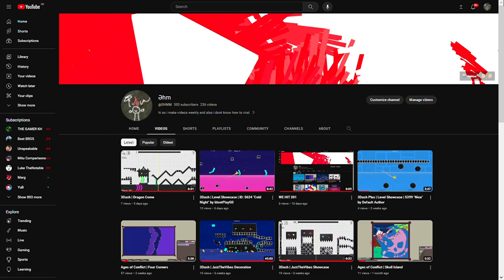Əhm 300 subs (FOR THE THIRD TIME)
comment what should i do for my 300 subs special :D